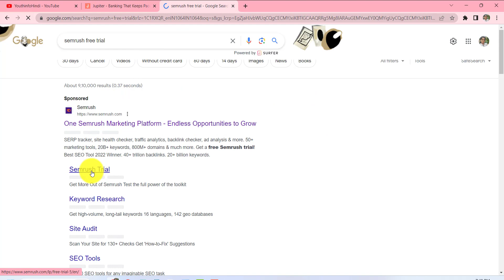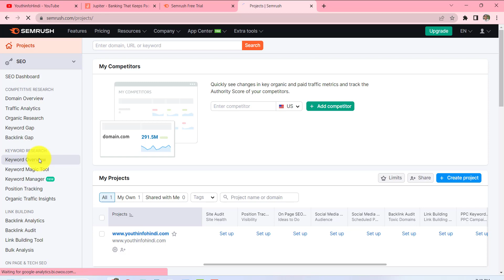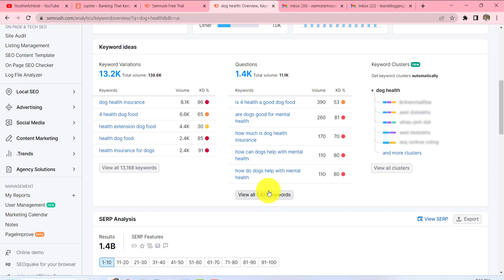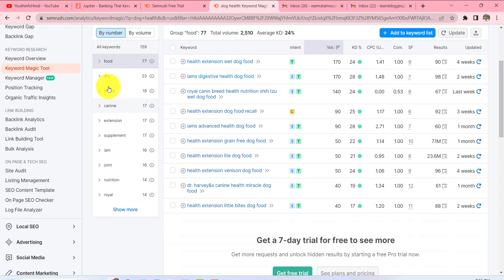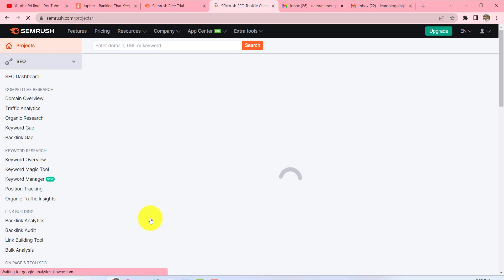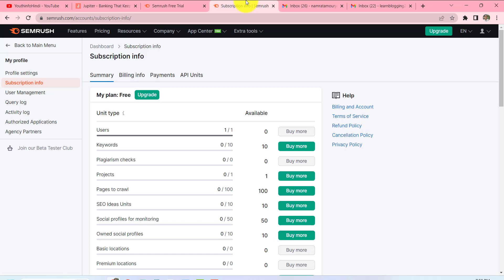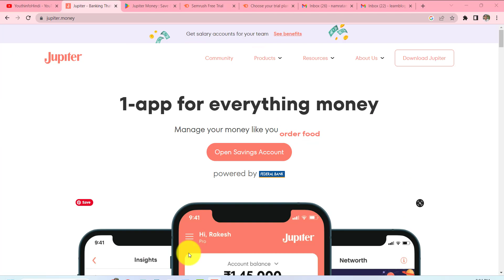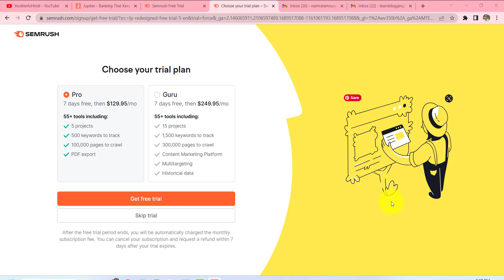Semrush Free Premium Account | How To Use SEMRUSH for Free for Lifetime | 100% Free 🔥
Semrush Free Premium Account | How To Use SEMRUSH for Free for Lifetime | 100% Free 🔥  Blogging by Youthinfohindi

In Video Me bataye gaye tarike se aap SEMRUSH ko Lifetime Free me use kar sakte hain पूरी जानकरी के लिए वीडियो देखें और ऐसे ही लेटेस्ट और useful videos के लिए इस channel को subscribe जरूर करें।

MY GADGETS :-
CAMERA TRIPOD
MIC / HEADPHONE

Blog Traffic Kaise Badhaye | How to increase website traffic in 2023 | Get 40k-50k Traffic Per Day

What is Google Discover and How To Get Your Blog Posts in Google Discover? Get Traffic without SEO!

| Thanks |